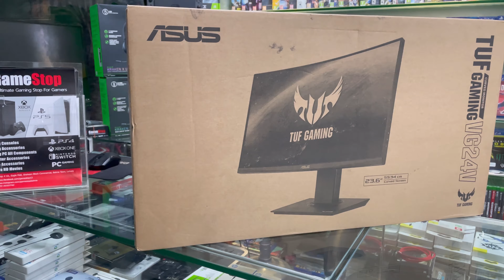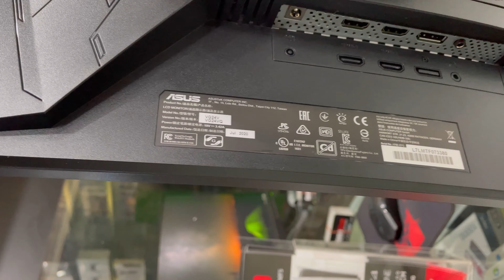Asus VG24V 144Hz Full HD Curved Gaming Monitor Unboxing By GameStop Bahria in Lahore Pakistan (4K)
ASUS TUF Gaming VG24VQ Curved Gaming Monitor – 23.6 inch Full HD (1920 x 1080), 144Hz, Extreme Low Motion Blur™, FreeSync™, 1ms (MPRT), Shadow Boost

23.6-inch Full HD (1920 x 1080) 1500R gaming monitor with ultrafast 144Hz refresh rate designed for professional gamers and immersive gameplay
1ms (MPRT) response time for smooth gameplay, and ASUS Extreme Low Motion Blur (ELMB ™) technology to further reduce ghosting and motion blur
FreeSync™ technology to eliminate screen tearing and choppy frame rates
Features an ergonomically designed stand to offer extensive swivel, tilt, pivot and height adjustments
Supports both Adaptive-Sync with NVIDIA GeForce* graphics cards and FreeSync with AMD Radeon graphics cards *Compatible with NVIDIA GeForce GTX 10 series, GTX 16 series, RTX 20 series and newer graphics cards